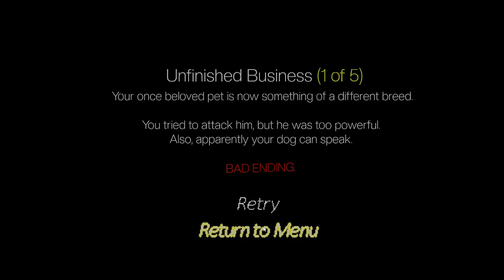Doghouse 2 Speedrun (38 Seconds)